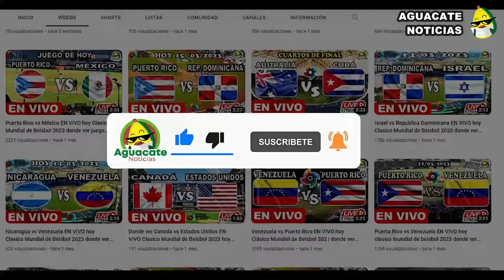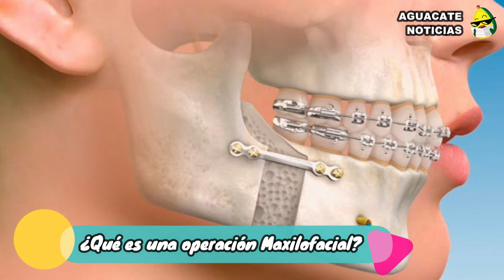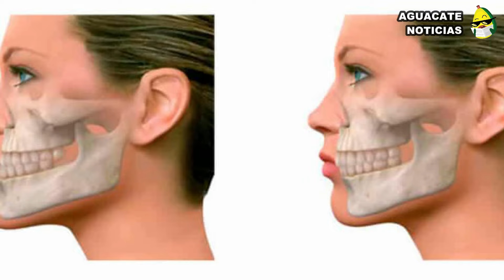Wilevis Brito DE QUE MURIO + LA VERDAD del FALLECIMIENTO Modelo Venezolana en OPERACIÓN en CARACAS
Una noticia lamentable se ha reportado, ha fallecido la modelo venezolana Wilevis Brito a sus 24 años de edad, en Caracas, Venezuela. ¿Qué fue lo que pasó? Vamos a conocer todos los detalles.